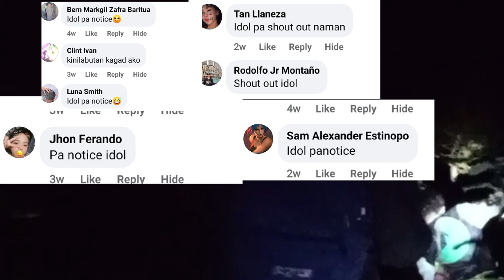night herping tayo mga idol.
night herping tayo sa bundok mga idol. sobrang ganda ng mga nakikita namin 🥰